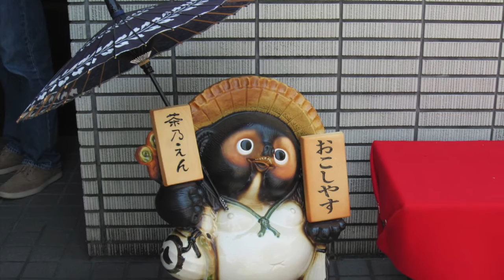Nanatsu no ko - Nagayo Motoori (Remote duo)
This famous Japanese children's song of Nagayo Motoori is arranged by Allan Alexander & Jessica Walsh. Roland Keunings and I recorded this piece as a remote guitar duo. De video is made by Roland Keunings. We hope you enjoy it.